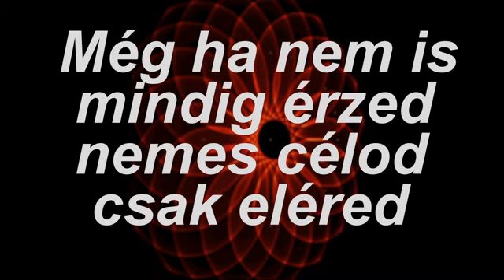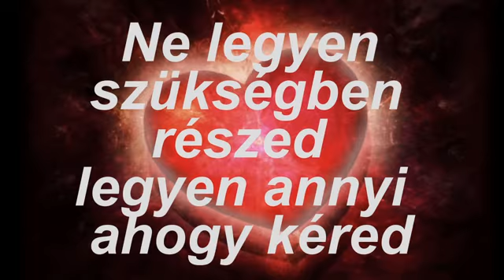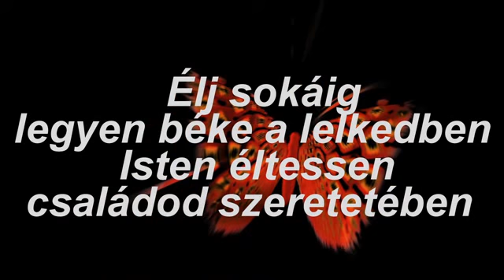Krisztikém nagyon Boldog születésnapot kívánok Zsuzsa